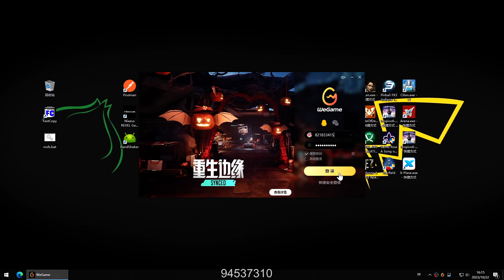Assault Fire 2023 10 22 13 50 18